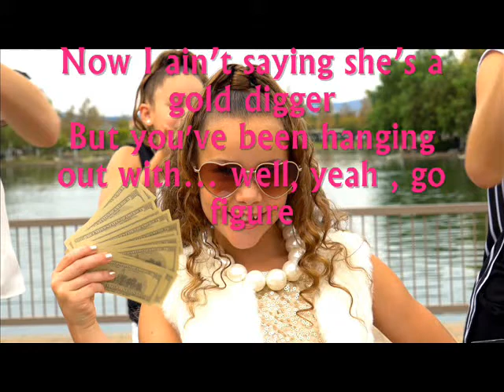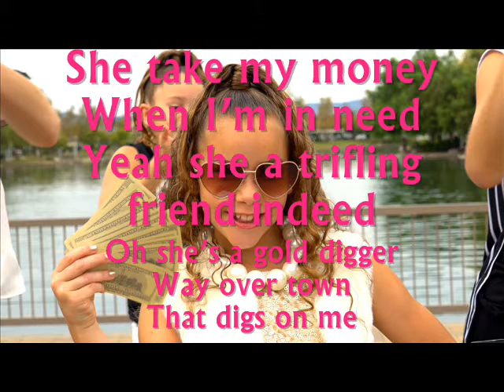The Haschak Sisters - Gold Digger Cover (Lyrics)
ALL RIGHTS TO JAMIE FOXX AND THE HASCHAK SISTERS